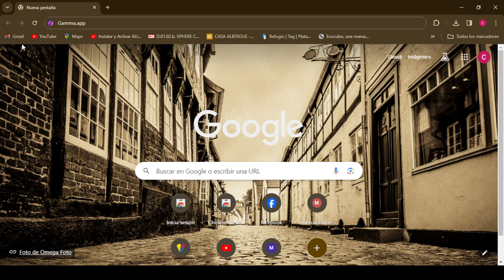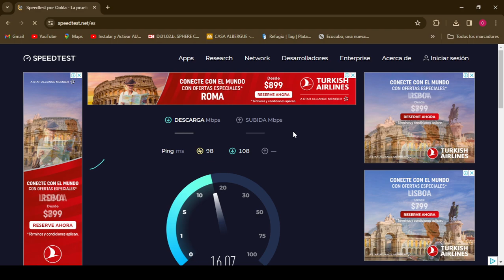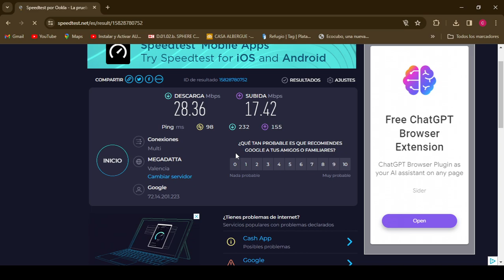Como MEDIR la Velocidad de tu Internet deste tu PC ONLINE